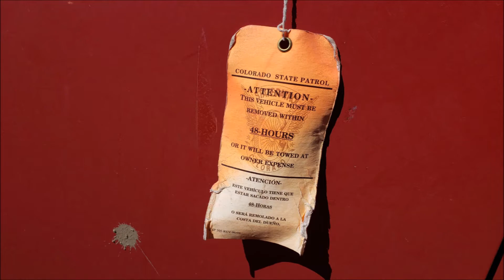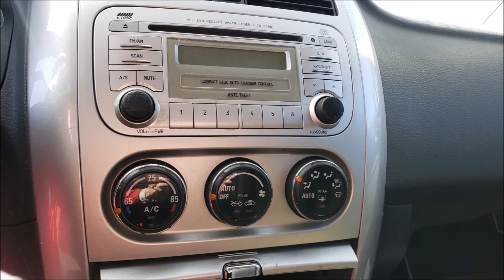Junked Suzuki Aerio SWT 2005 Slideshow